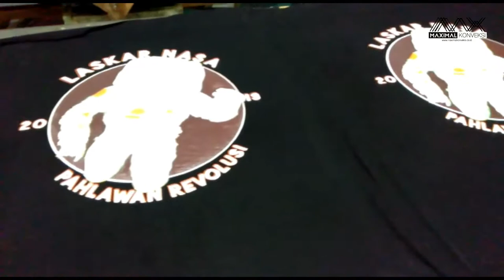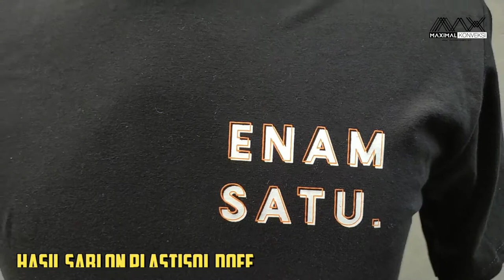NASA SMA 61 JAKARTA